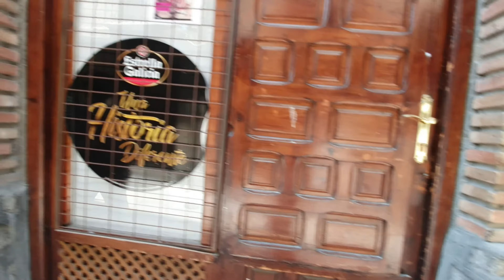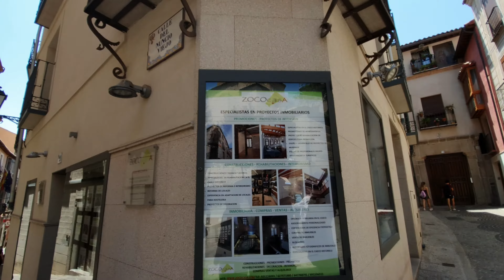4K 💥UHD TOLEDO WALKING TOUR 🇪🇸 Spain 스페인 톨레도 워킹투어 🚶 함께 걸어보아요 유럽투어 스페인여행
【4K 💥UHD】 Toledo Walking Tour in Spain🇪🇸